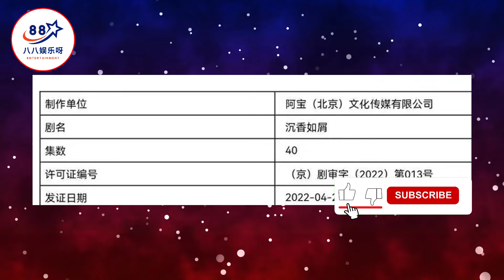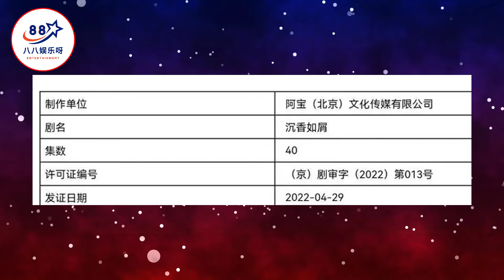成毅与杨紫孟子义同时二搭，孟子义曾在节目里告白成毅，具备话题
成毅与杨紫孟子义同时二搭，孟子义曾在节目里告白成毅，具备话题 | 八八娱乐呀